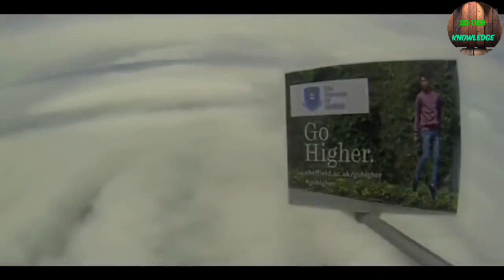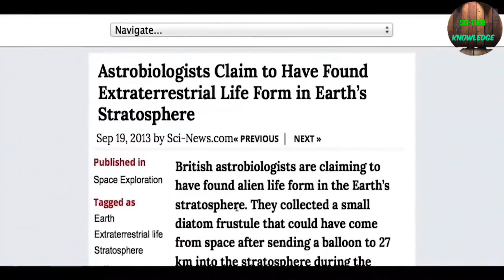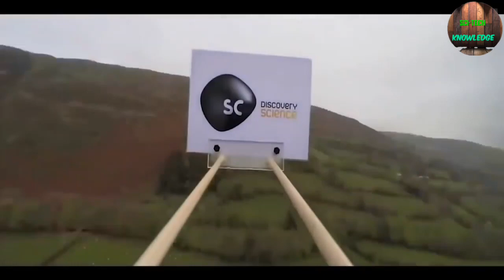Did life on Earth come from another Solar system❓// Alien impact on human civilization// Part 2 📝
Pseudo-panspermia is the well-supported hypothesis that many of the small organic molecules used for life originated in space, and were distributed to planetary surfaces. Life then emerged on Earth, and perhaps on other planets, by the processes of abiogenesis.

Was there life in our solar system before Earth?
Image result for Did life on Earth come from another Solar system
Life may have arisen in our solar system before Earth even finished forming. Planetesimals, the rocky building blocks of planets, likely had all the ingredients necessary for life as we know it way back at the dawn of the solar system, said Lindy Elkins-Tanton, a planetary scientist at Arizona State University (ASU).

What did life on Earth begin with?
The earliest life forms we know of were microscopic organisms (microbes) that left signals of their presence in rocks about 3.7 billion years old. The signals consisted of a type of carbon molecule that is produced by living things.